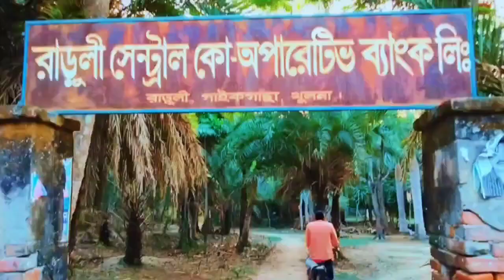Feature video of Pritish Mondal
Cycle Camping in Satkhira.